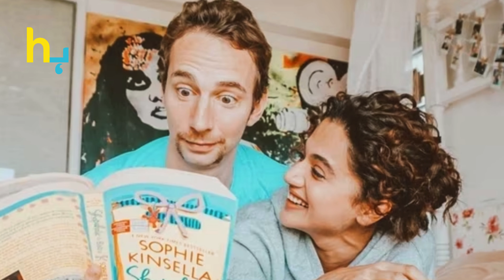Taapsee Pannu Made Colorful Flowers Her Strength | Hungama Express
Taapsee Pannu Made Colorful Flowers Her Strength